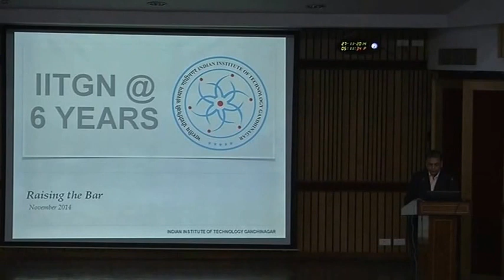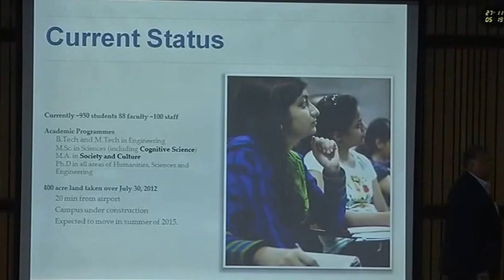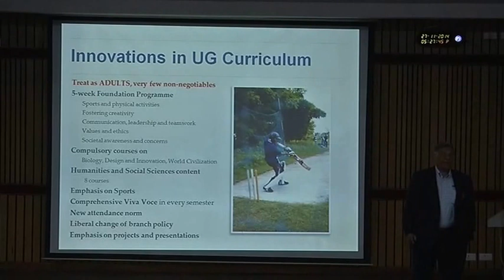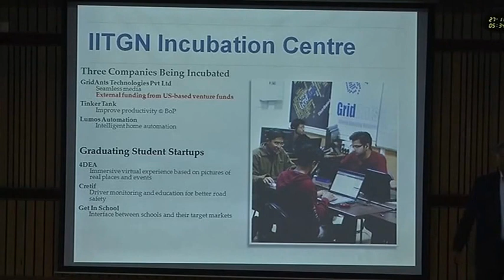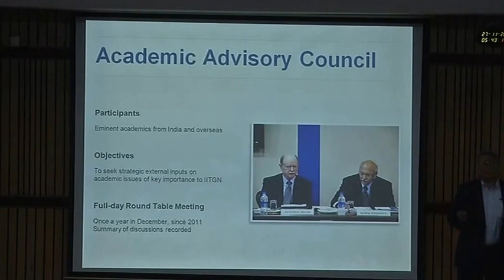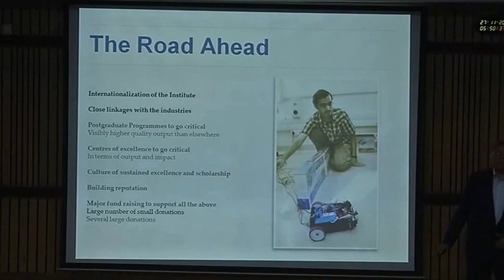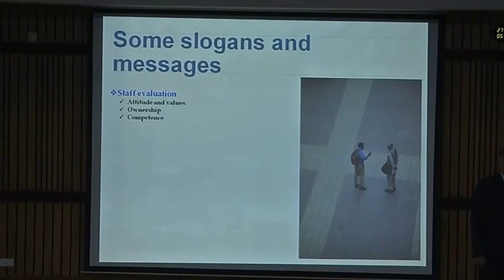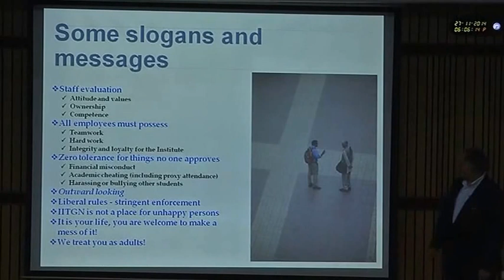Making of a University Lecture Series- IIT Kanpur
Opportunities and Challenges of Building a World Class IIT from the Ground Up: The IIT Gandhinagar Story
By..
Professor Sudhir K Jain
Director, IIT Gandhinagar